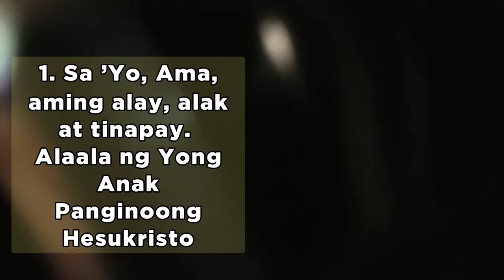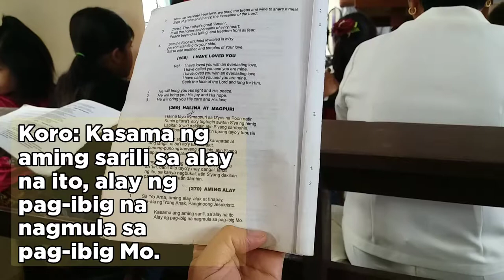AMING ALAY with Lyrics BY: Ruben F. Habito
Offertory Hymn

Octava of Saint Raymond Nonato.
Feast Day of St. Raymond Nonato.

AMING ALAY
Ruben F. Habito

1. Sa ’Yo, Ama, aming alay, alak at tinapay. Alaala ng ’Yong Anak, Panginoong Hesukristo.

Koro: Kasama ng aming sarili sa alay na ito, alay ng pag-ibig na nagmula sa pag-ibig Mo.

2. Ikaw Maylikha ng lahat, sa ’Yo lahat babalik; kaya alay sa Iyo, nawa’y tanggapin Mo.

3. Ngayon alak at tinapay; mamaya ’di na ganito: Dugo’t katawan ni Kristo, pagkain ng mahal sa Iyo.

Sang by: Sr. San Ramon Nonato Choir

Guitarist: Anecito Parlonga